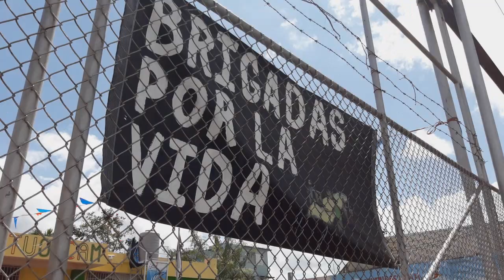Comedores Sociales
Conoce sobre esta iniciativa comunitaria.